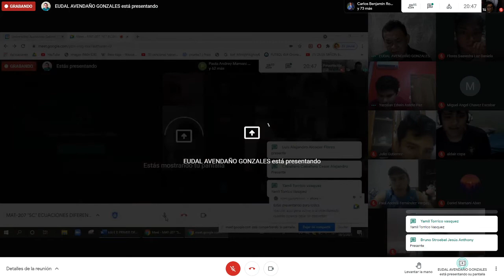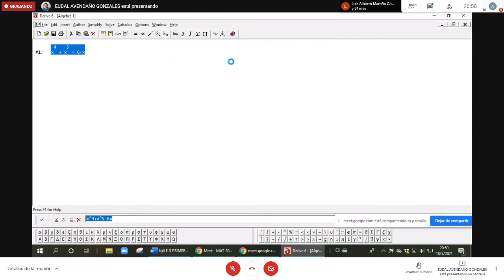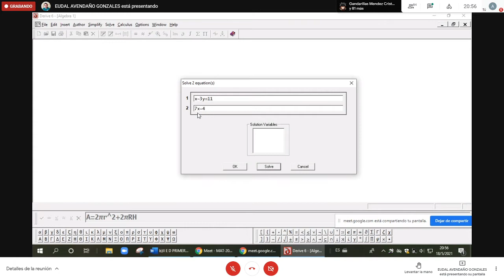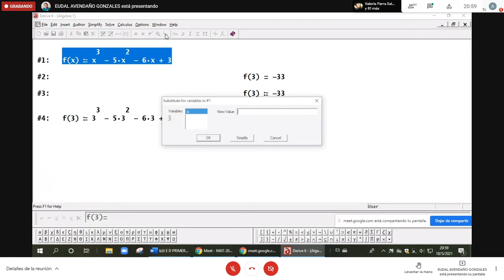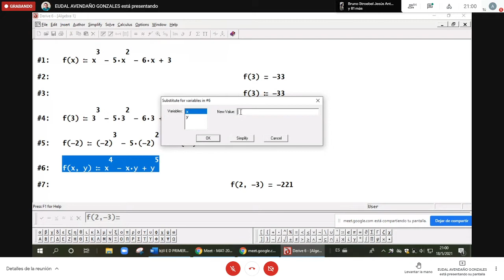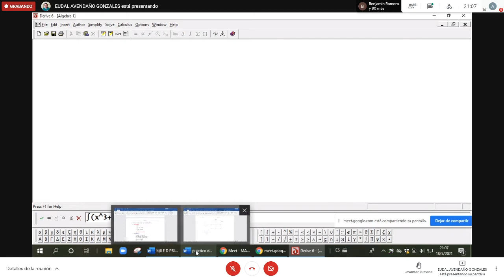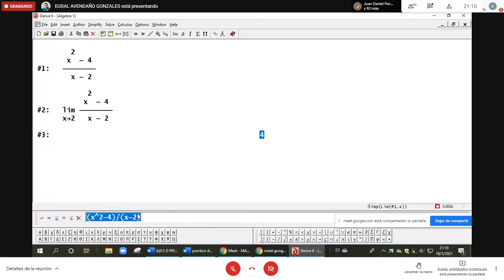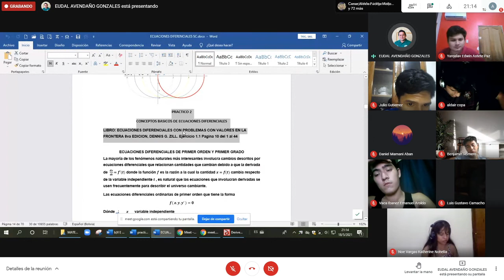Introducción a derive